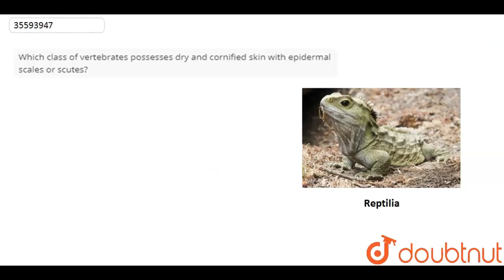Which class of vertebrates possesses dry and cornified skin with epidermal scales or scutes?